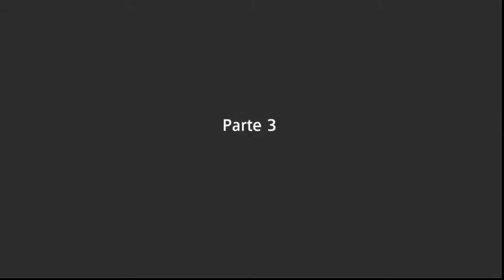FAR CRY NEW DAWN O FILME DO JOGO COMPLETO DUBLADO HD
FAR CRY NEW DAWN - O FILME DO JOGO COMPLETO DUBLADO

Jogo de ação da Ubisoft para PS4, Xbox One e PC  lançado no dia 15 de fevereiro. O jogo é uma continuação direta do capítulo anterior, Far Cry 5, e traz um enredo após os acontecimentos apocalípticos no final do game.